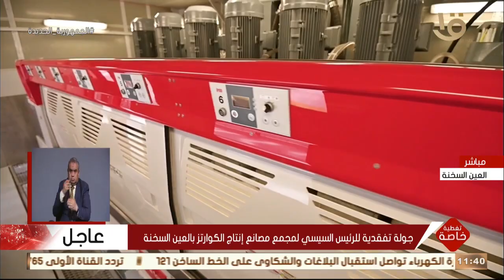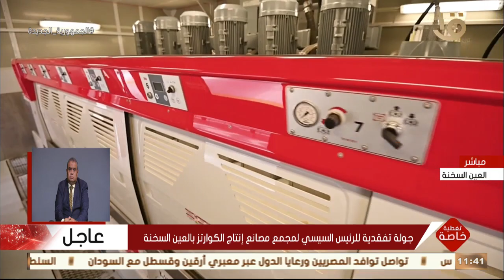تغطية خاصة | شرح توضيحي.. لمراحل طحن وإنتاج الكوارتز بالعين السخنة